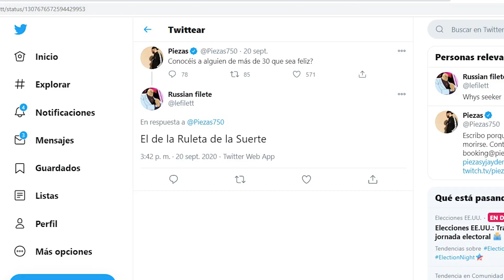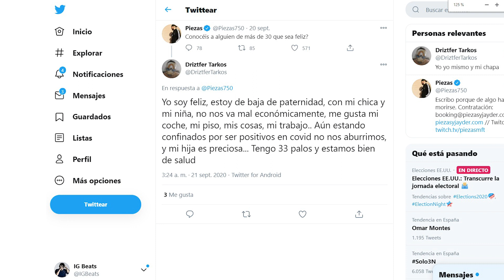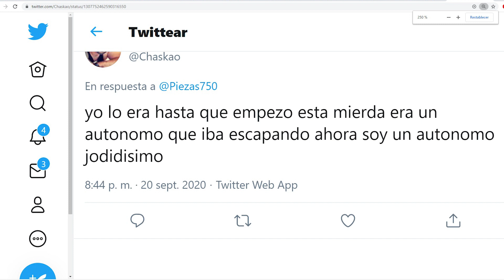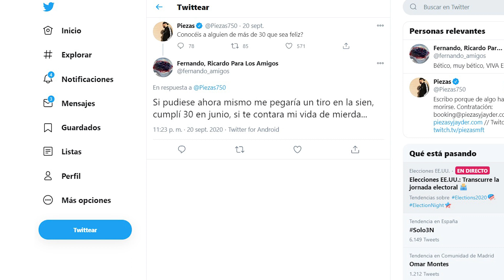RAPEROS vs REDES SOCIALES - A MI EL RAP ME DA IGUAL #3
A MI EL RAP ME DA IGUAL: El humor siempre tendrá un hueco en El V Elemento y en esta nueva ocasión recorremos los mejores momentos de los raperos en Redes Sociales.

💎 ¡SÍGUENOS! 💎